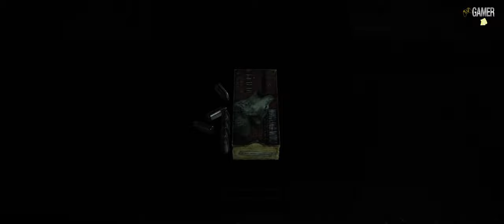The Evil Within - Ch.5 (4K - Walkthrough - No Commentary)